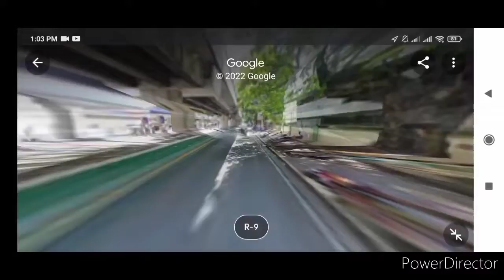LRT 1 ride Tayuman ➡️ Bambang